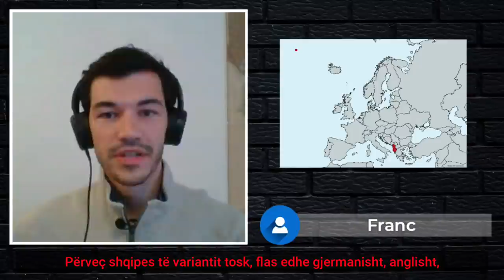Arberesh Language | Can Sicilian and Albanian speakers understand it?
Arbëresh is a language spoken by the Arbëresh people of Italy. It is related to Albanian varieties spoken in the Balkans and is typologically closely related to Southern Tosk varieties, in particular to the Arvanitika language spoken in Greece.

My name is Norbert Wierzbicki and I am the creator of   @Ecolinguist   channel.

🤓  Martín Di Maggio - sociolinguist, an Arberesh speaker - you-tuber: @ARBERESH  IG: @martindimaggio81
🤓  Roberto from Sicily IG: @theonlyduken
🤓  Franc from Albania

More about the Arberesh language:
Arberesh is mostly spoken in villages in the regions of Abruzzo, Apulia, Basilicata, Calabria, Campania, Molise and Sicily. The original speakers left Albania and Morea (The Peloponnese) in the 15th century following the Ottoman conquest of the Balkans and after some time mixed with local Romance speakers (Liti in Arberesh), the subsequent modern Arberesh language is derived from the mix of Albanian Arberesh morphology and phonology with a rich repertoire of Sicilian (and other local Romance) lexicon.

🕰 Time Stamps:
0:00 - Introduction
1:52 - Reading Challenge
10:08 - Sicilian and Albanian Translations
10:59 - Listening Challenge
20:38 - Reading Challenge
32:46 - Albanian and Sicilian Translations
33:45 - Commentary

🤗  Big hug to everyone reading my video descriptions! You rock! 🤓💪🏻